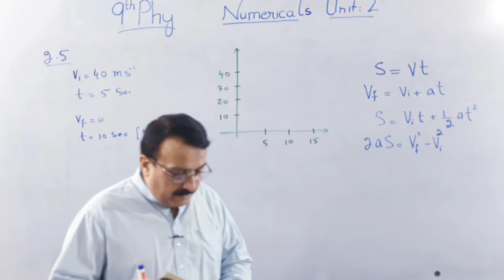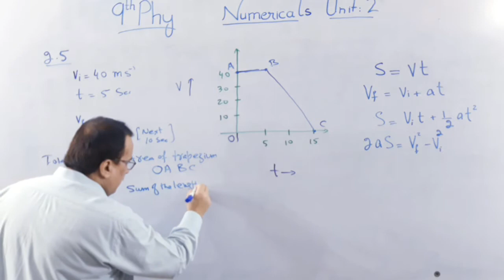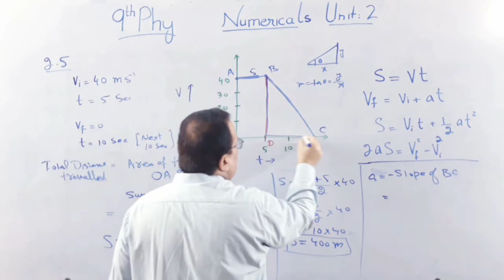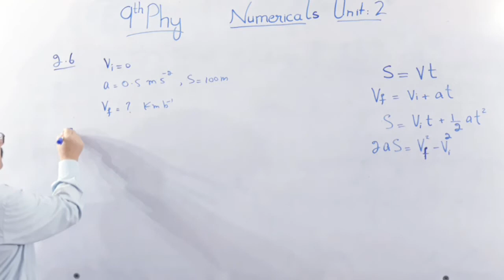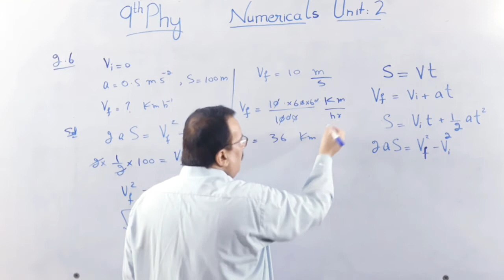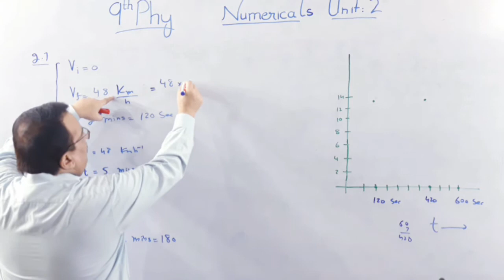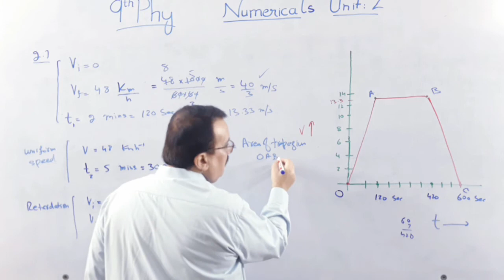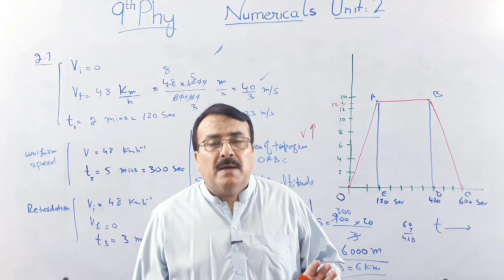9TH CLASS PHYSICS UNIT 2 LECTURE 6. PROBLEMS 2.5 TO 2.7 OLD RAVIAN'S PUBLIC SCHOOL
9TH PHYSICS UNIT 2 KINEMATICS . NUMERICAL PROBLEMS. 2.5, 2.6, 2.7.
USE OF EQUATIONS OF MOTION. USE OF EQUATIONS OF MOTION IN STRAIGHT LINE. USE OF SPEED TIME GRAPH IN SOLVING PROBLEMS. OLD RAVIAN'S PUBLIC SCHOOL. OLD RAVIAN'S  ACADEMY. BY ABID KHAWAJA. PUNJAB TEXT BOARD. LAHORE. PAKISTAN. BY SIR ABID KHAWAJA
OLD RAVIANS PUBLIC SCHOOL